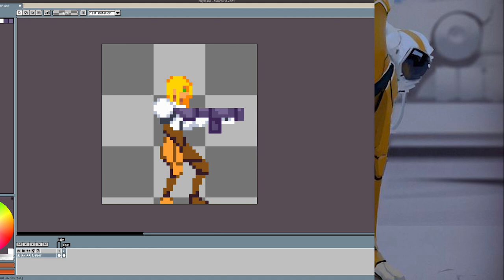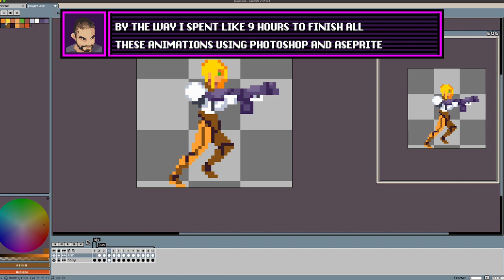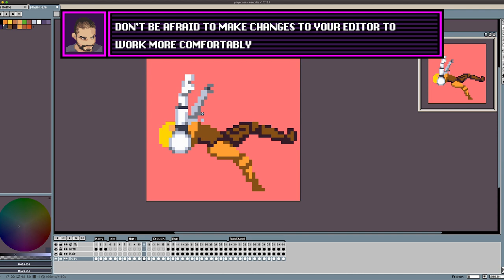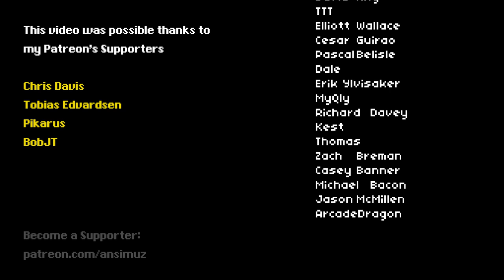Player Time Lapse - Warped Space Station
Work in Process for a Space Station Game assets pack